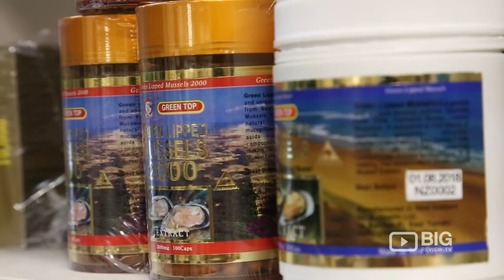New Core Health in Melbourne Health Food Store for Vitamin and Supplement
New Core Health
3/222 La Trobe St, Melbourne VIC Australia 3000

New Core Health is a Health and Wellness Supplement Store in Melbourne. Come and buy something healthy and unique or just a need a little souvenir to take home.